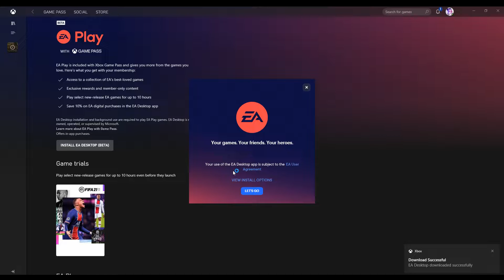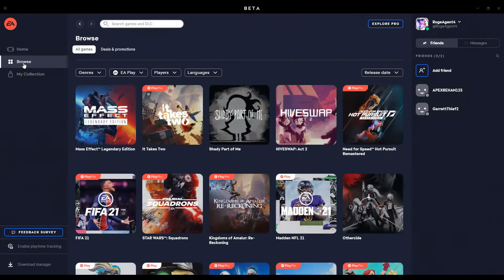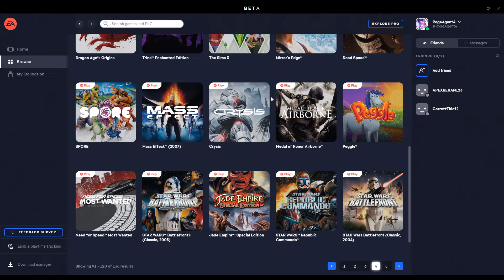EA PLAY With GamePass Walkthrough March 2021 - How To Install EA Play Desktop App XboxGamePass (PC)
EA PLAY With GamePass Walkthrough March 2021-  How To Install EA Play Desktop App For XboxGamePass (PC) members ...

EA Play is now available with Xbox Game Pass for PC at no additional cost!

EA Play gives you instant access to a collection of EA’s best-loved series and top titles on console and PC, exclusive in-game challenges and rewards, special member-only content, and early trials of select new games. Enjoy all of the benefits of EA Play with Xbox Game Pass for PC at no additional cost. *

If you're eager to jump in and play EA games with your Xbox Game Pass for PC membership, this guide will help you get set up and ready to go!

*CONDITIONS, LIMITATIONS, AND EXCLUSIONS APPLY. FOR DETAILS.
for more details. Xbox Game Pass for PC subscription continues until cancelled. $1 offer: new members only; terms apply. Game catalogue varies over time and by region.

00:00 How to install EA Desktop App
00:56 EA PLAY Desktop App
01:40 EA PLAY Games List
02:36 EA PLAY Games For Pc GamePass

XBOX GamerTag: RogueAgent4
PSN ID: RogueAgent4
Steam ID: RogueAgent4
Uplay: RogueAgent4
ORIGIN: RogeAgent4
Epic id: RogueAgent4

Video recorded on: Windows Pc